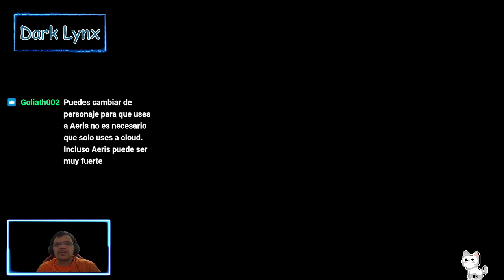Cloud visita el pueblo de Aerith en FinalFantasy7Remake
Nos encontramos en el pueblo de Aeriths y hacemos varias misiones para ganarnos la confianza del pueblo, al final del dia de vuelta a casa nos encontramos a Reno y nos tenemos que enfrentar a el -- Watch live